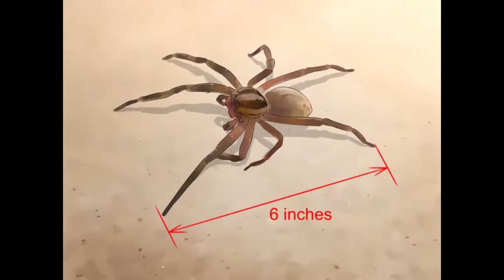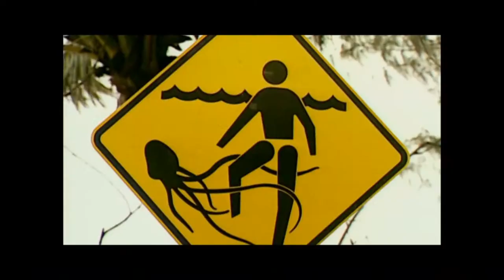Top 10 Deadly Animals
Spiders, Snakes, Sharks and Frogs! Some animals are deadlier than others. Watch this video the discover the top 10 deadliest and most venomous animals in the world!